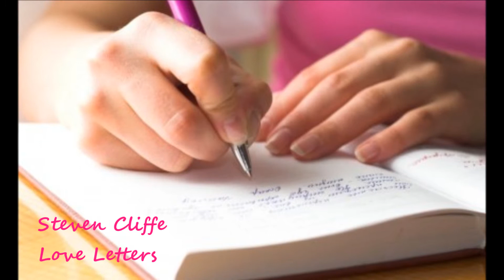Love Letters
Love Letters by Steven Cliffe - 2014